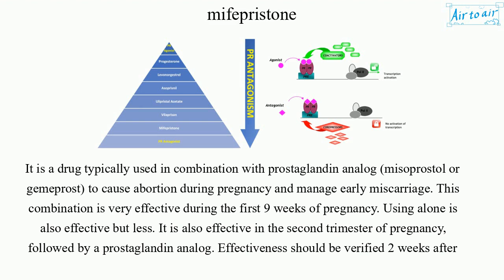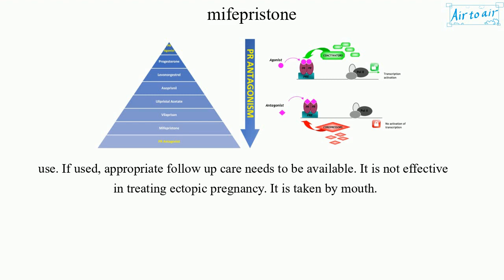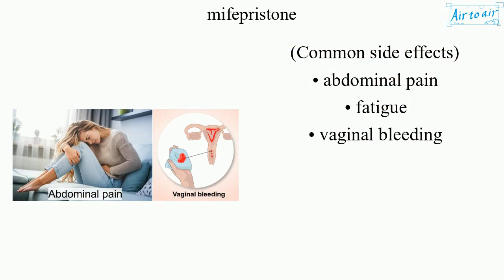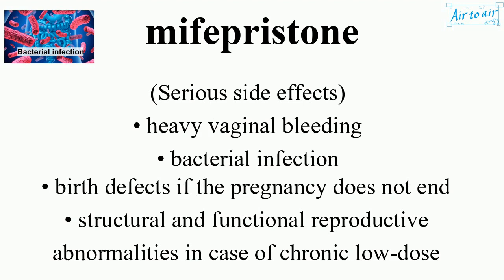mifepristone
(RU-486)

A steroidal antiprogestogen, as well as an antiglucocorticoid and antiandrogen to a much lesser extent.
It works by blocking the effects of progesterone, making both the cervix and uterine vessels dilate and causing uterine contraction.

It is a drug typically used in combination with prostaglandin analog (misoprostol or gemeprost) to cause abortion during pregnancy and manage early miscarriage. This combination is very effective during the first 9 weeks of pregnancy. Using alone is also effective but less. It is also effective in the second trimester of pregnancy, followed by a prostaglandin analog. Effectiveness should be verified 2 weeks after use. If used, appropriate follow up care needs to be available. It is not effective in treating ectopic pregnancy. It is taken by mouth.

(Example of resumen up to 10 weeks gestation)
• Mifepristone 200mg orally followed 1-2 days later by misoprostol 800mcg buccally, sublingually, or vaginally.

It is also used for cervical softening and dilation prior to first trimester surgical abortion, and induction of labor after fetal death in utero when prostaglandin analogs and oxytocin are contraindicated.

(Comparisons)
• Misoprostol is a synthetic prostaglandin E1 (PGE1), commonly used for labor induction. It causes uterine contractions and the ripening (effacement or thinning) of the cervix. It can be less expensive than dinoprostone (ripening agent).
• Oxytocin is also used for labor induction, but does not work well when the cervix is not yet ripe. Misoprostol also may be used in conjunction with oxytocin.
• Gemeprost is a synthetic prostaglandin E1 (PGE1), used as a treatment for obstetric bleeding.

• abdominal pain
• fatigue
• vaginal bleeding

(Serious side effects)
• heavy vaginal bleeding
• bacterial infection
• birth defects if the pregnancy does not end
• structural and functional reproductive abnormalities in case of chronic low-dose exposure